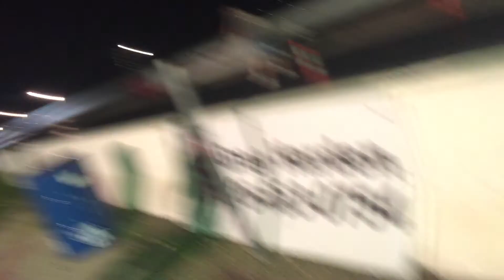62 Chevy 2 LS nitrous pass 2